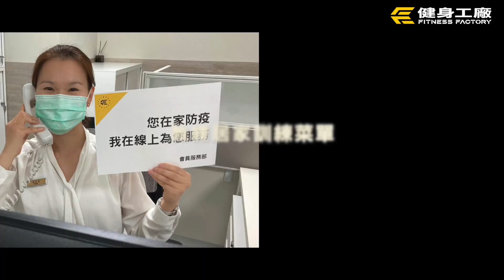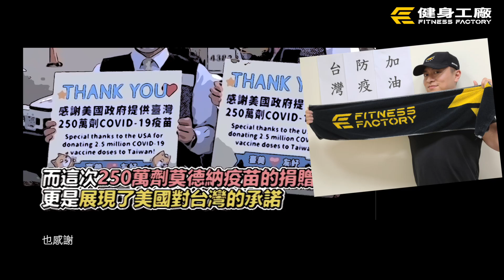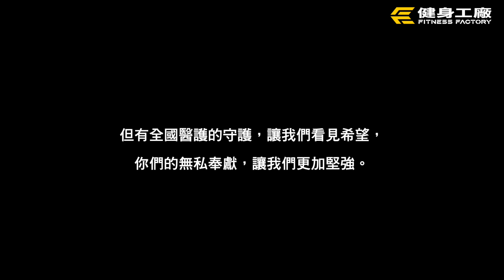團結防疫，台灣加油！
隨著三級一次次的延長，每個人的心情也隨之起伏而忐忑不安
儘管如此，不管是警消、醫護人員，還是居家防疫的我們都一直堅持到了現在

這段期間，健身工廠除了進行了廠館的全面消毒之外
也持續推出了線上有氧課程以及居家訓練菜單
希望能讓在家的你們，持續鍛鍊身體，享受運動的樂趣

謝謝在最前線支援的警消、醫護人員
謝謝各大物流業，馬不停蹄的為民眾運送物資
謝謝所有為了守護家園，堅持到現在的每個人

再一下下就好！我們可以的！台灣加油💪💪💪